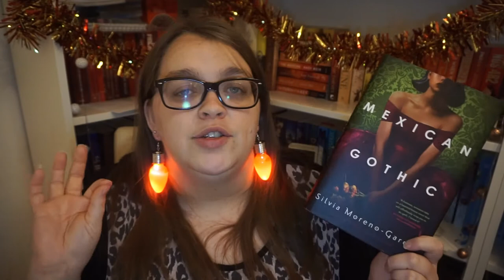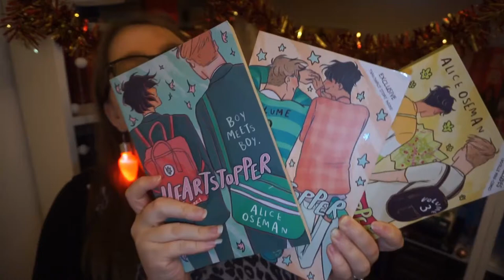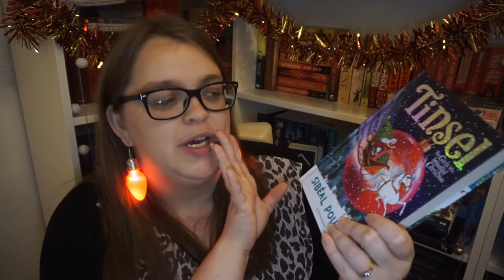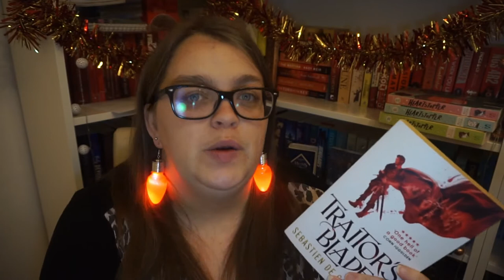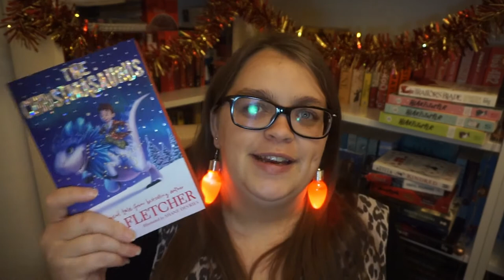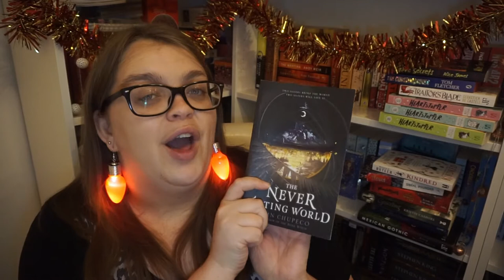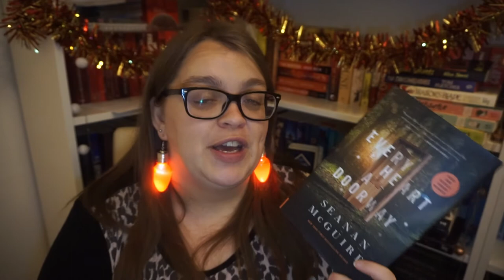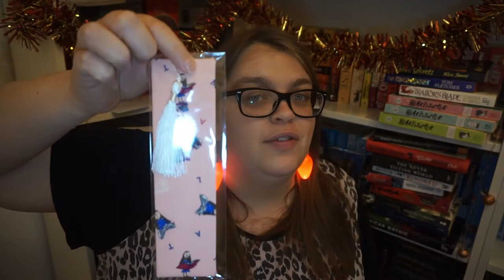DECEMBER BOOK HAUL! New, Gifted and Novel Menagerie Haul!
Hello everyone and welcome to my December book haul! I've got quite a few books to share with you all, so go grab a snack and join me!

All opinions are my own unless otherwise stated. Any books I have received from publishers are in exchange for an honest review.